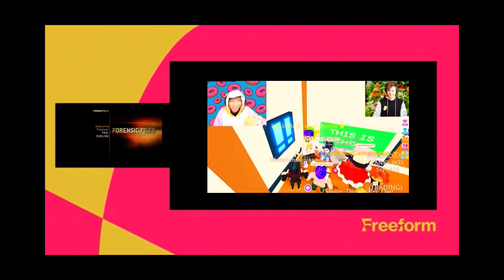Medstar Television/FilmRise (2001/2021)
Source: The first episode of Season 6 to Forensic Files